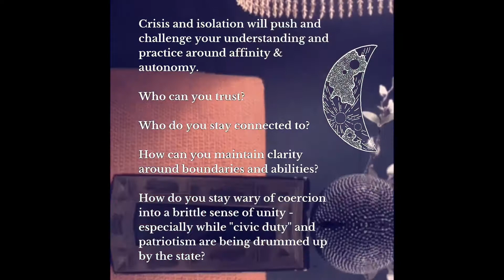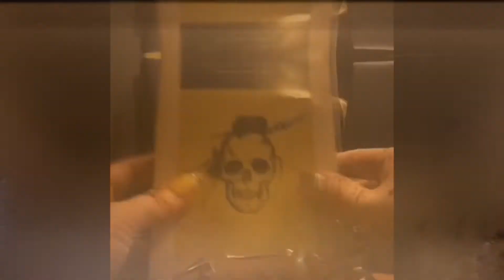Spring Bloom: A COVID-19 Flashtrack & Vignette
Sees & Says by Julie-C
Beats & Slaps by Kyle Kamppi
String & Things by Michaud Savage